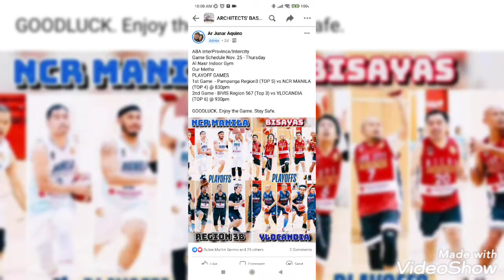'21 ABA Interprovince - Quarter F - Manila Vs. Pampanga - Ep.17 - 3rd Quarter